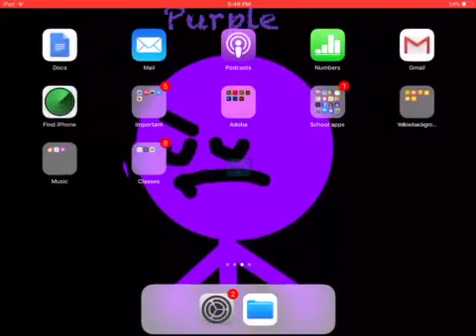Angry Birds Transformers (Ep. 7) Playing with Lockdown and Rodimus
Spongy